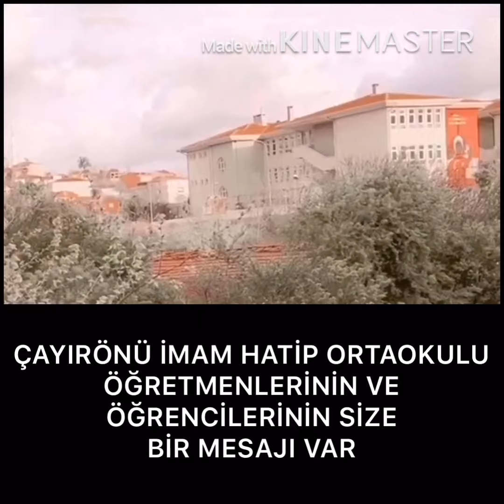Evde Kal Türkiye